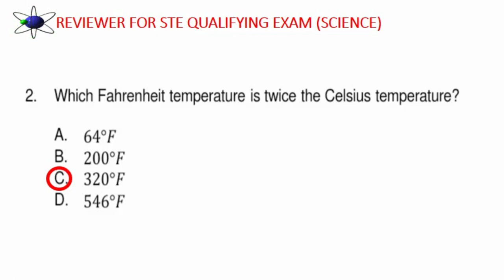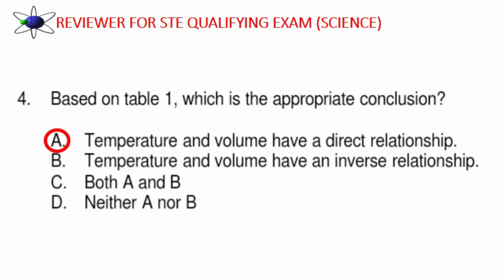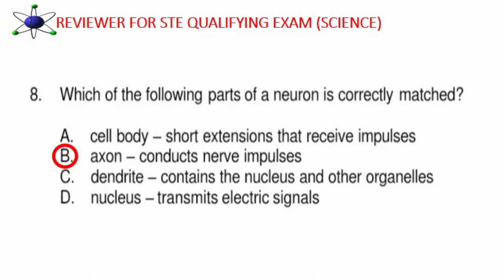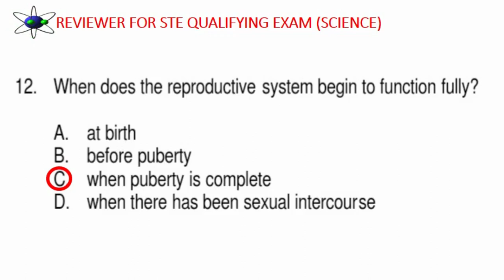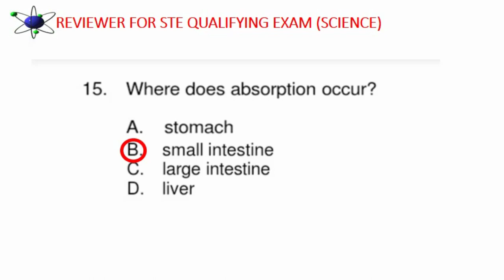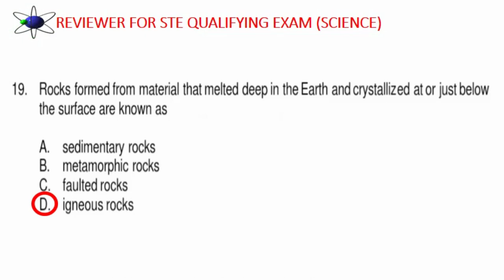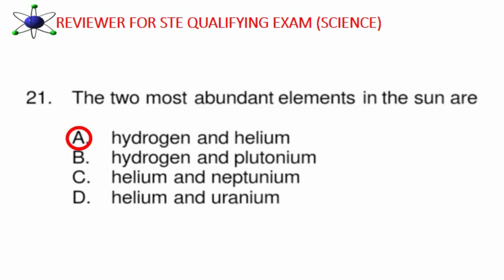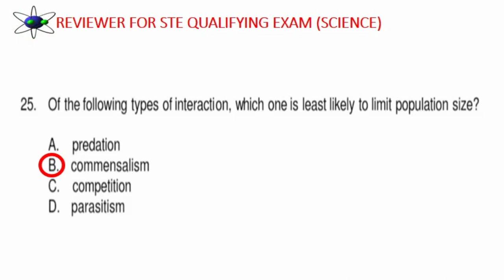2024 SCIENCE REVIEWER FOR STE and PHILIPPINE SCIENCE HIGH SCHOOL QUALIFYING EXAM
Science, Technology and Engineering (STE) and Philippine Science High School Qualifying Examination (Science) Reviewer